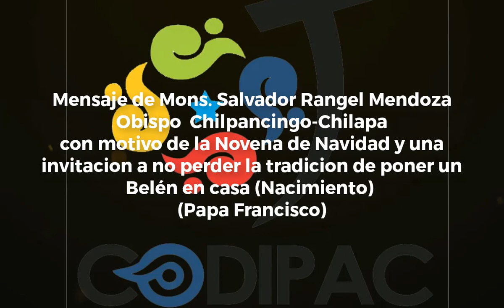Mensaje de Mons Salvador Rangel Mendoza a no perder la tradicion del nacimiento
Mensaje de Mons  Salvador Rangel Mendoza a no perder la tradición de poner un nacimiento en nuestros hogares